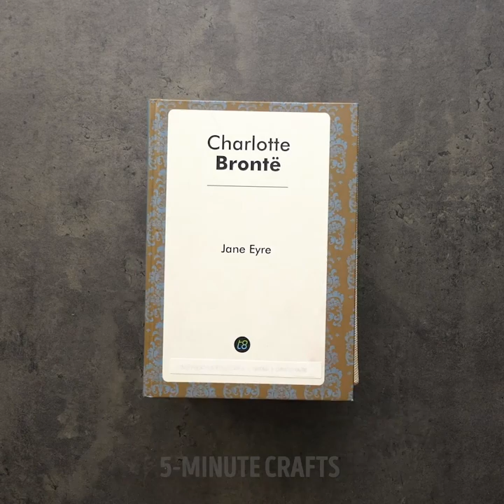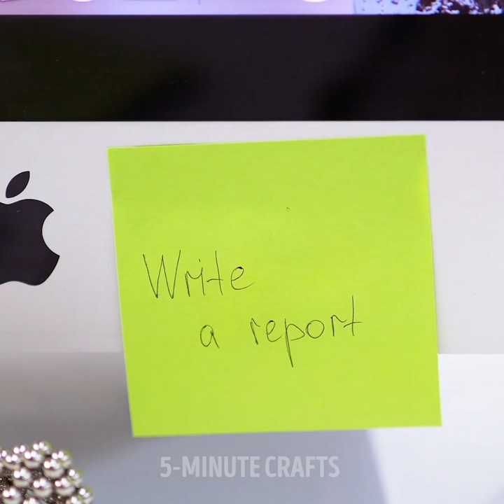24 CLASSY HACKS FOR ALL KIND OF TROUBLES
TIMESTAMPS:

0:59 How to fix a zipper on jeans
2:12 DIY coffee cup hanger
3:23 How to clean a burnt pan
5:18 DIY soap box from a plastic bottle
7:40 How to fix torn shoes
8:54 How to make a bathroom ogranizer
11:20 How to make an apron from a rag bag